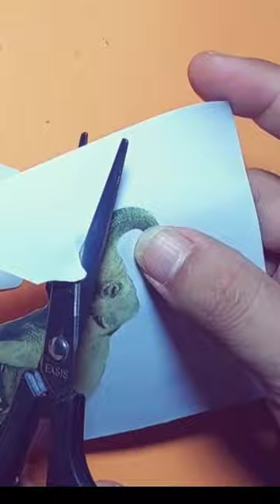cut out a picture of an elephant